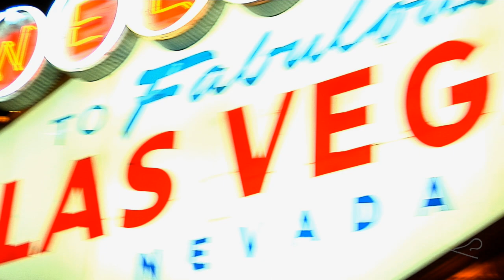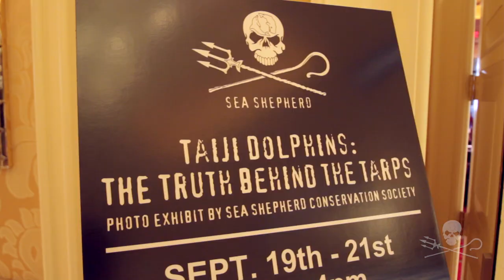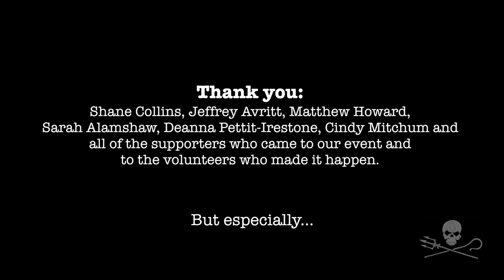Thank You Steve Wynn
Sea Shepherd Conservation Society would like to personally say thank you to Steve Wynn for allowing us to present our photo exhibit "Taiji Dolphins: The Truth Behind The Tarps" on September 19-21, 2014 at the Encore at Wynn Las Vegas.